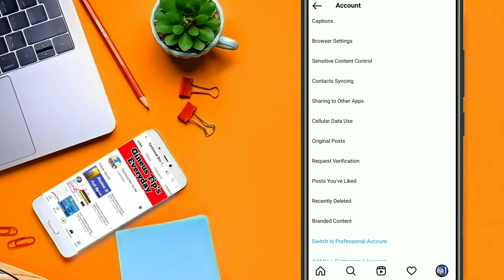Instagram cellular data setting ।। How to unable data saver Instagram 2021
Instagram cellular data setting ।। How to unable data saver Instagram 2021 ‎@Technical Bro 10.3M

Dosto es video me aap instagram ke ak features ke bare me janne wale ho jisme aapko net ki jankari se deleted bta rha hu agar aap Instagram par video dekhte ho or usme aapka net jaldi khatam ho jata hai to eske liye aapko ye setting on kar leni chaiye jis se aapka net pure din chalega.

insta reels data saver
instagram reels data saver
mobile data saver
instagram reels me data saver kaise kare how to on data saver in reels
Hindi Instagram Par Cellular Data Use Kya hai
Instagram Par Cellular Data Use ko Jane
Instagram Par Cellular Data Use Ko Kaise Use Kare
Instagram Cellular Data Use
Insta Cellular Data Use BenifitsInstagram data kaise bachaye 2020
instragram par data save kaise kare 2020
Instagram Data save 2020
use less data instagram
Instagram Mai Data Save Kaise Kare
Howe To Save Data On Instragram
Insta Data Saver
Instragram Ka Data Saver
Insta Pe Data Save Kaise Karequick india
instagram cellular data not working
what is instagram cellular data use
how to use instagram cellular data use, cellular data use
cellular data use instagram
cellular data use in instagram
instagram account settings
instagram new feature data saver
instagram me cellular data use kya hai
instagram me data save kaise kare
instagram me data saver